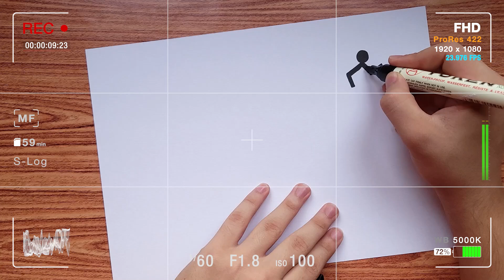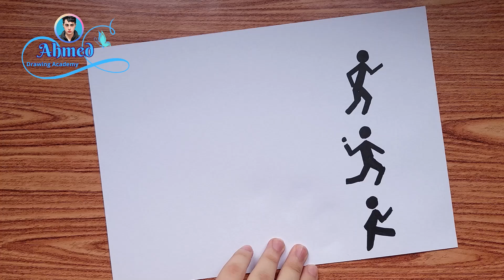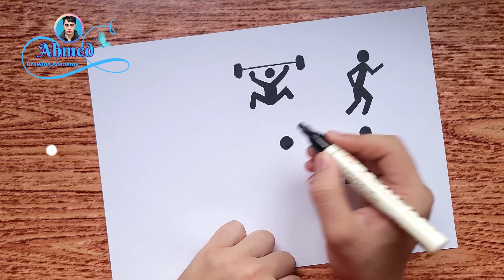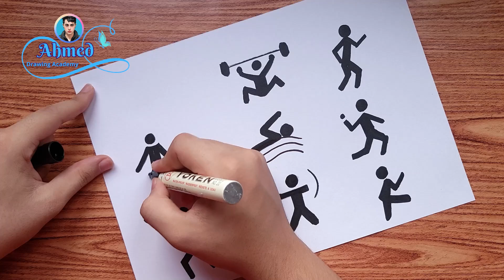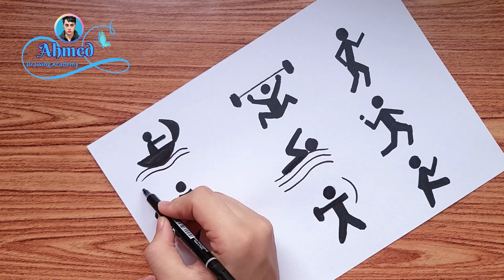رسم الايقاعات الحركية || 2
رسم الايقاعات الحركية